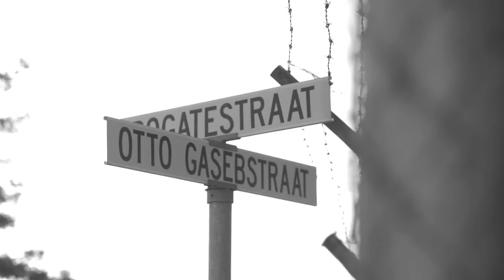THE UNSEEN by Perivi Katjavivi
Unfolding more like a conversation than a narrative, The Unseen follows the story of three wandering souls as they navigate the emotional and physical realities of post-colonial Namibia. First there is Marcus, an African American actor tasked with portraying one of Namibia s historical leaders. Seeking authenticity in his craft, he embarks on an earnest research mission to unveil the true history of his character. Then there is Anu, a talented local musician who is having trouble negotiating between his influences and identity. Lastly, there is Sara, a depressed young woman uncertain of whether or not her environment provides anything worth living for.
It’s a collection of philosophical musings on what it means to be alive in independent Namibia. It intentionally blurs the line between fiction and documentary.

Perivi Katjavivi is a Namibian writer and director, born in Oxford, England to an English mother and Namibian father. His films have screened at Cannes, Durban, Los Angeles and elsewhere to much acclaim. He has an MA in African Cinema from the University of Cape Town and currently serves as Chairman of the Filmmakers Association of Namibia.